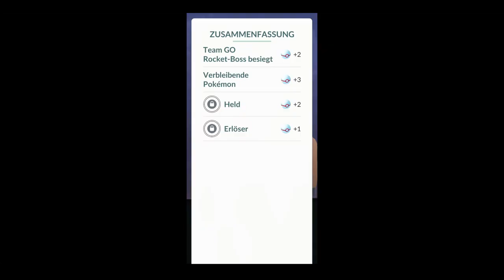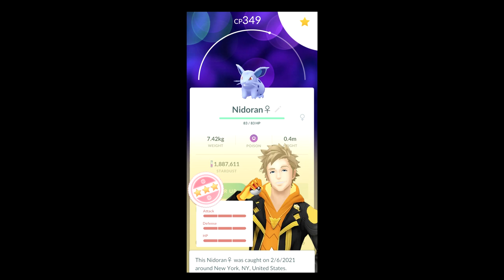Shadow Shiny Carvanha from Sierra!!! - Pokemon GO Shiny Compilation #216